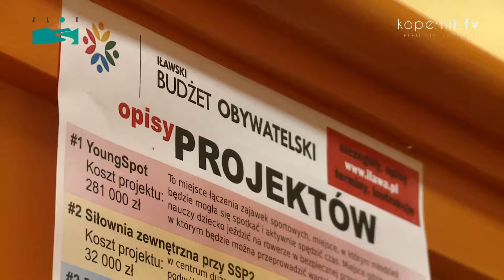IŁAWSKI BUDŻET OBYWATELSKI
Mieszkańcy Iławy mają szansę zdecydować, na co wydać część miejskiego budżetu. Nad Jeziorakiem wystartował Iławski Budżet Obywatelski.